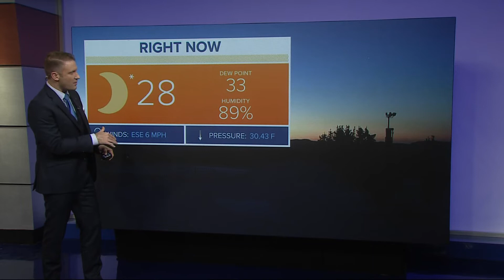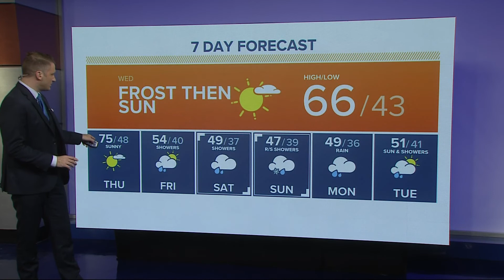KGW Forecast: Sunrise, Wednesday, April 6, 2022